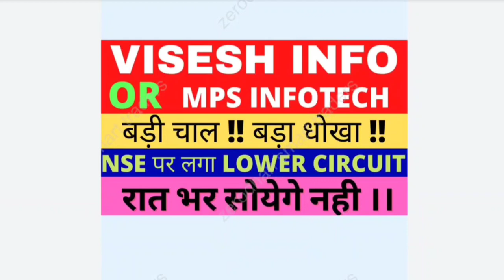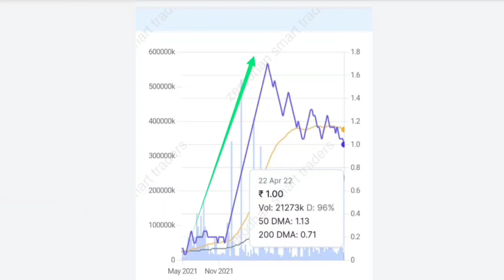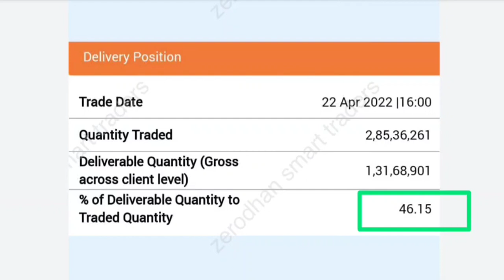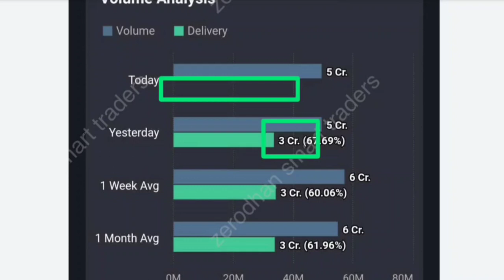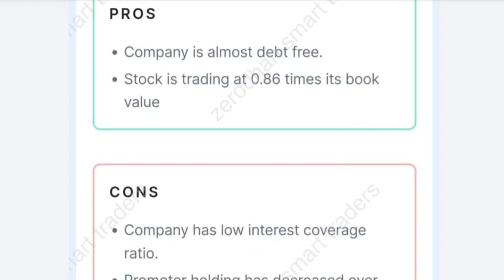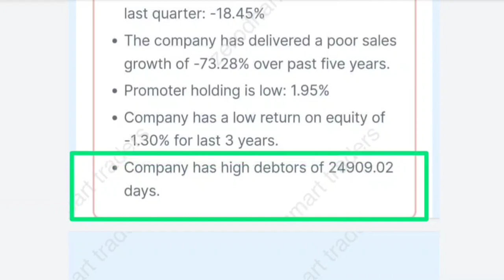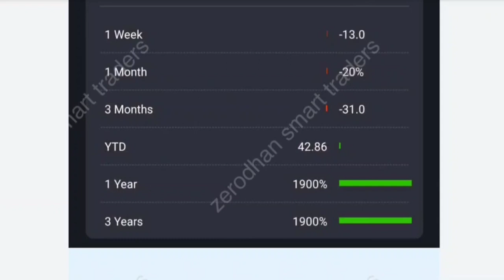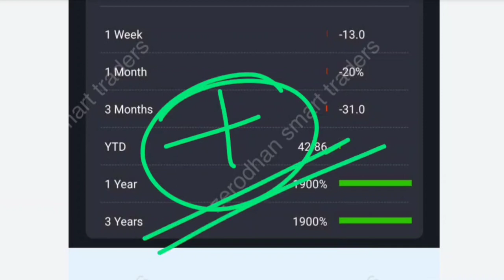Visesh Infotech Latest News🔵Viseshinfo stock Latest News🔵MPS Infotecnics Share Latest News Today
🔵Visesh Infotech Latest News  | Viseshinfo Latest News | MPS Infotecnics Share Latest News Today